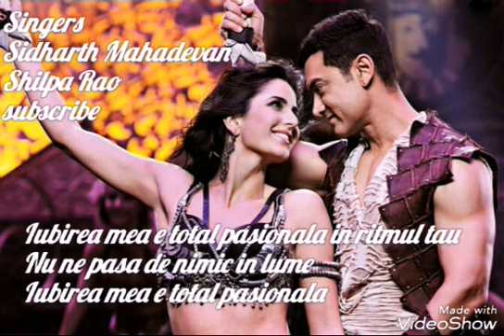Dhoom 3 2013 malang tradusa in romana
Singers:Shilpa Rao,Sidharth Mahadevan